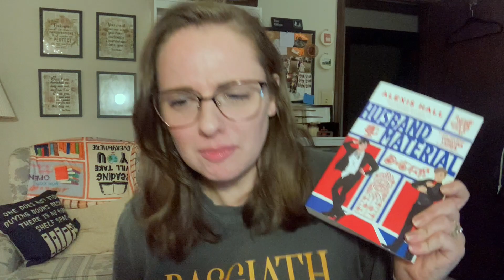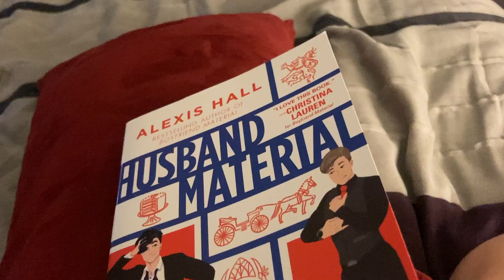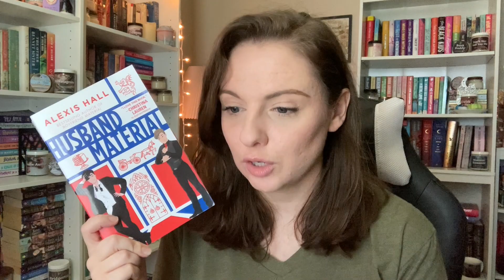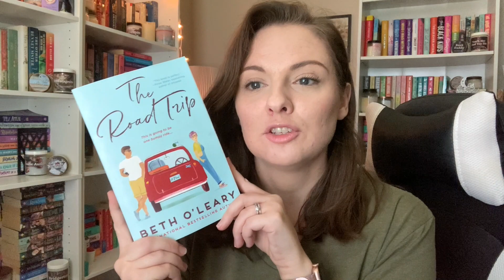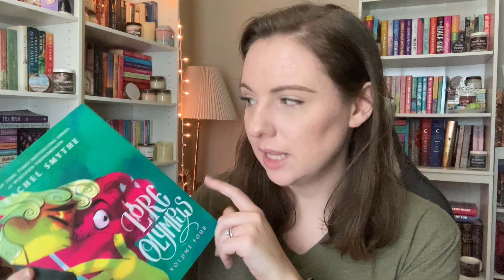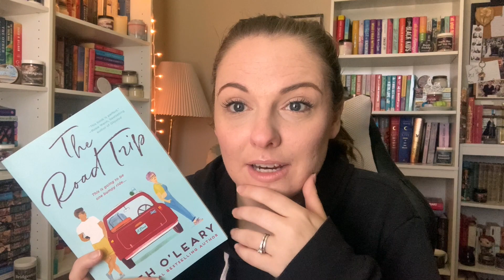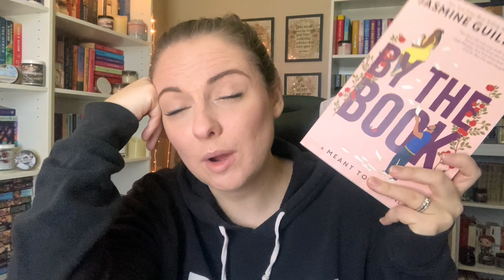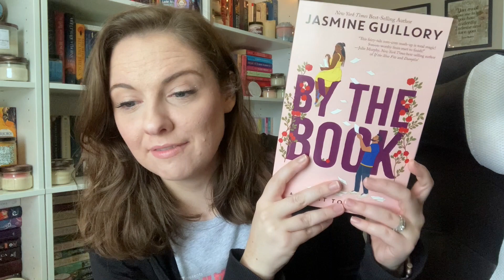The Week My TBR Completely Goes Out The Window~ Orilium Autumn Equinox Week 3 Vlog // 2023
Hello everybody!
It’s the Autumn Equinox for the Orilium Magical Readathon and I am so excited to dive into this month’s reading!!

~Music~
 • This Is Me – Declan DP (No Copyright ...